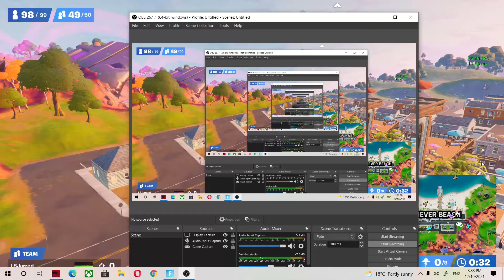me and jarred almost died haha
sorry for the mouse on the screen at the first half it goes away dont worry

also we did win this if you think we died eeeeeeeeeeeeeeeeeeeeeeeeeeeeeeeeeeeeeeeeeeeeeeeeeeeeeeeeeeeeeeeeeeeeeeeeeeeeeeeeeeeeeeeeeeeeeeeeeeeeeeeeeeeeeeeeeeeeeeeeeeeeeeeeeeeeee